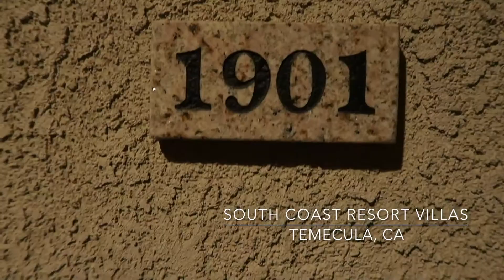TRAVEL VLOG: EPIC BUCKETLIST HOT AIR BALLOON RIDE IN TEMECULA, CA | SUNRISE HOT AIR BALLOON RIDE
My boyfriend J & I spent a fun weekend in Temecula, California for Valentine's day! We went on hot air balloon ride which was sooo much fun! Highly recommend if you haven’t been on one yourself. Xx

HOT AIR BALLOON COMPANY INFO

P L E A S E   L I K E , S H A R E &  S U B S C R I B E ♡